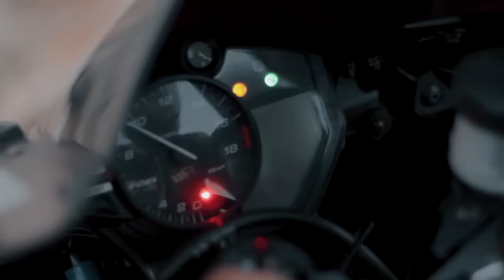ANNEMLE GAZLADIM | KORKUDAN TİTREDİ! | R6 Motovlog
Yamaha R6'da motovlog çekiyorken Anneyle gazlayıp 235 km hızı aştığınızı düşünün! Yine efsane bir video oldu. Sonlara doğru çok eğleneceksiniz Atlamadan izleyin mutlaka!